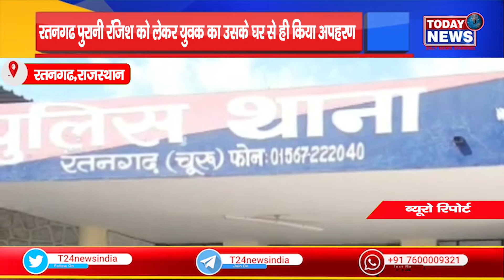रतनगढ पुरानी रंजिश को लेकर युवक का उसके घर से ही किया अपहरण II TODAY24 NEWS CHANNEL 24x7 II